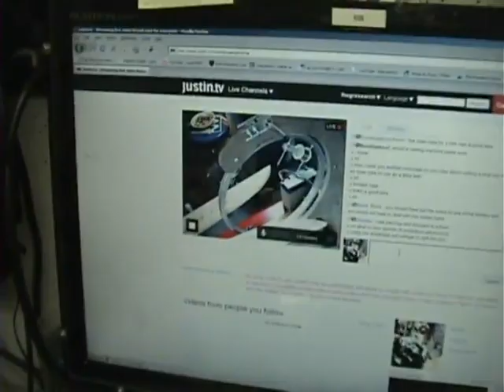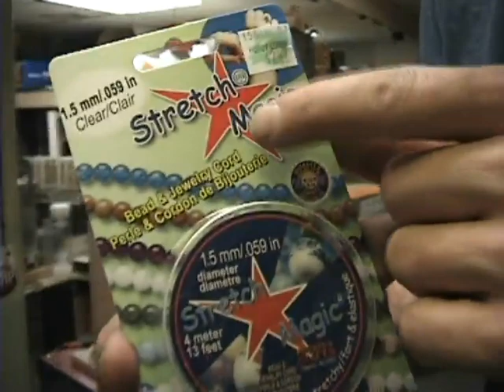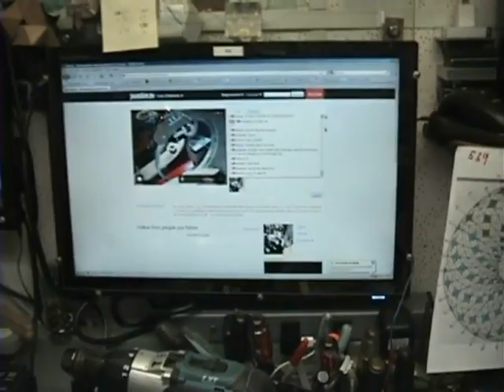#4 EPG Winder, Home Maid Troid Winder 75% Done & Winding A Test Coil! Live! :)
#4 EPG Winder, Home Maid Troid Winder 75% done and winding some test coils! while im live! :)

thanks for the support everyone! really! thanks!

you guys make this stuff happen! lets get it done!